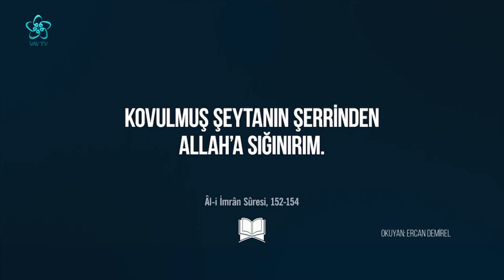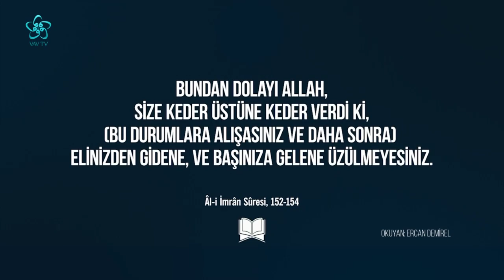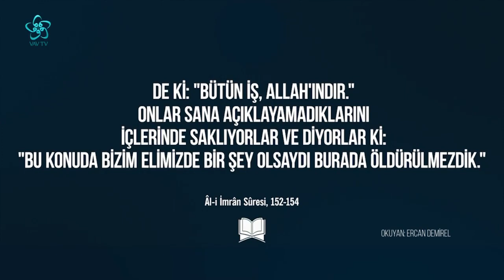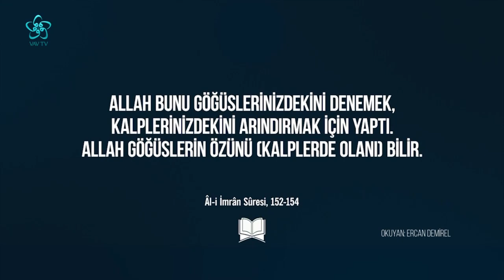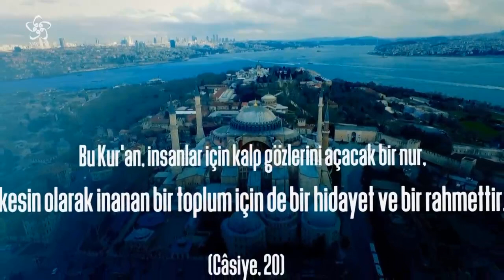Disleksi ve Dikkat Eksikliği | Kendini Bilmek (31. Bölüm)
Psikolog  Nihan Yaşaroğlu'nun sunumuyla gerçekleşen Kendini Bilmek 31. bölümüyle sizlerle...
Kendini Bilmek'in 31. bölümüne Disleksi ve Dikkat Uzmanı Betül Ersoy ve Nöropsikolog Şehadet Ekmen Peynirci konuk oldu.
Kendini Bilmek'in bu bölümünde "Disleksi ve Dikkat Eksikliği " başlığı altında şu konular konuşuldu:

00:00 Kendini Bilmek
07:00 Özgün Öğrenme Güçlülüğünün Tarihi ve Türleri
10:00 Disleksi Nasıl Bir Problemdir?
13:00 Disleksi Belirtileri
20:00 Disleksi Nasıl Teşhis Edilir?
50:00 Pandemi Sürecinde Disleksi
01:14:00 Çocuklarda Disleksi
01:38:00 Dikkat Eksikliği ve Tedavisi